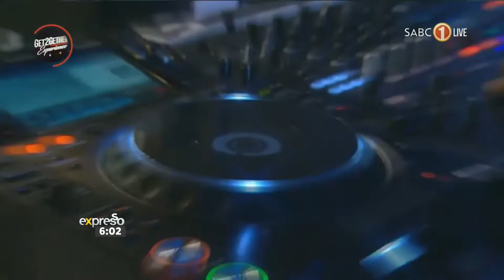Catching up with the members of The Morning Flava on Metro FM!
We continue our chat with The Morning Flava breakfast crew from Metro FM, as we catch up with what each of the team members has been up to during lockdown.